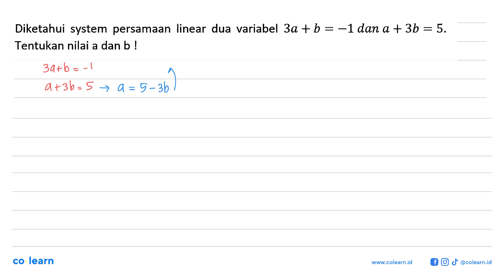Diketahui system persamaan linear dua variabel 3a + b = -1 dan a + 3b = 5. Tentukan nilai a dan b !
Topik atau Materi: Sistem Persamaan Linear Dua Variabel (SPLDV) - SISTEM PERSAMAAN LINEAR DUA VARIABEL (SPLDV) - ALJABAR - Matematika Kelas 8 SMP -

00:00 : Bedah Soal
01:00 : Konsep, rumus dan pengertian Sistem Persamaan Linear Dua Variabel (SPLDV)
01:18 : Langkah penyelesaian soal
00:39 : Jawaban akhir
01:09 : Penutup